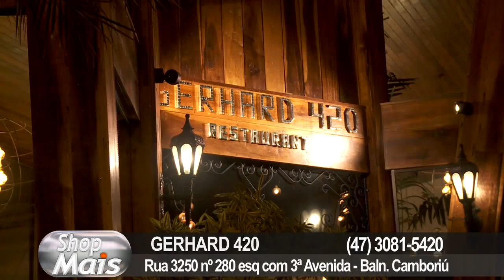Gerhardt 420 Shop Mais VT 01